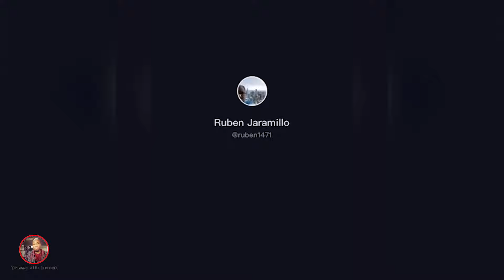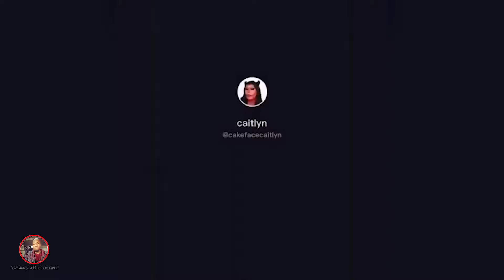TIME WRAP SCAN FAIL - 09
Consumers having tech difficulties with their Apple and Samsung phones. Maybe they should have bought a Huawei lol. Another tech device won’t boot up is something artificial intelligence won’t solve. Hopefully they invested in cryptocurrency because they are going to need it to buy a new tech device. See what happens when they try their luck with computers from Dell, Intel, IBM, Microsoft, and HP. You can also tune in to watch memes about Lenovo, Panasonic, Sony, and that knock off tech device that was bought on sale. Don’t be embarrassed now.